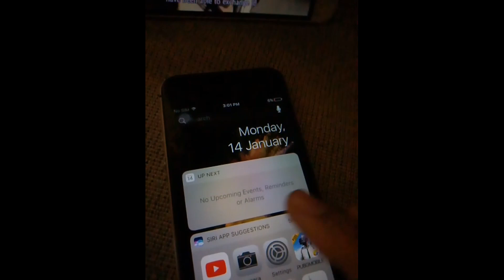Slide fast!!!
***WARNING***
This my original video on my Channel YouTube
No copyright my video or download my all video on this channel